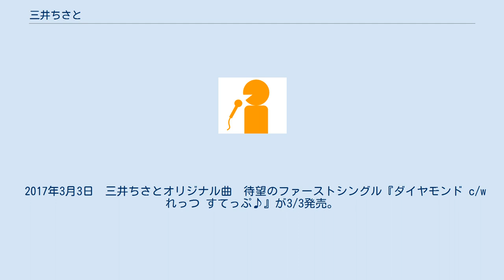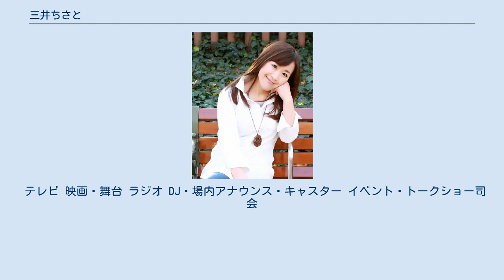三井ちさと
三井 ちさと（みつい ちさと、8月31日-）は、オフィス三井に所属する日本のフリーアナウンサーである。
 1998年に読売ジャイアンツのマスコットガール「東京読売巨人軍ファイヤーガール」、2001年に同「東京読売巨人軍チーム・ジャビッツ21」を務め、当時の名前は逸見千里。
2001年はリーダーを務める。
 他に司会やリポーター、パーソナリティのほか、テレビTBS系『中居正広の金曜日のスマたちへ』に出演経験あり。
ドラマや舞台にも出演したり、モデル業も行うなど多岐にわたる。
 2008年8月には、アイドルやダンサー、アナウンサーなど経験した三十代の女性5人によるエンタメ集団『完熟娘。
』を結成し、2008年10月27日に結成初のライブを開催している。
 2016年6月1日より、個人事業主として『オフィス三井』をスタート。
所属していた JOY STAFF を退社。
 2016年7月9日に、初ワンマンライブ『三井ちさと 昭和歌謡ワンマンライブ』を新井薬師 BAR 894 BASE にて開催。
 2016年8月31日に、三井ちさと 誕生日ライブ【夏の夜の夢！〜夏はまだまだ終わらない！みんなでわいわい盛り上がっちゃいましょう〜ライブパーティ♪〜♪】カフェド・エチゴヤにて開催。
 2016年12月21日に、三井ちさと【2016年クリスマス＆忘年会ライブ】カフェド・エチゴヤにて開催。
 2017年3月3日　三井ちさとオリジナル曲　待望のファーストシングル『ダイヤモンド c/w れっつ すてっぷ♪』が3/3発売。
 テレビ 映画・舞台 ラジオ DJ・場内アナウンス・キャスター イベント・トークショー司会